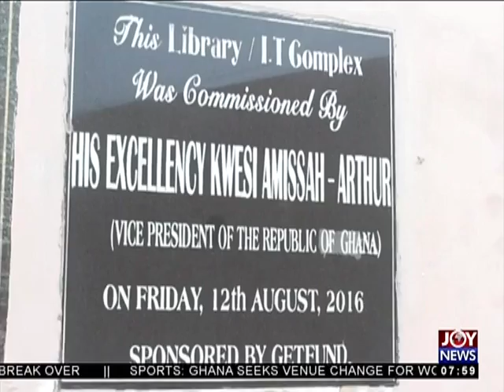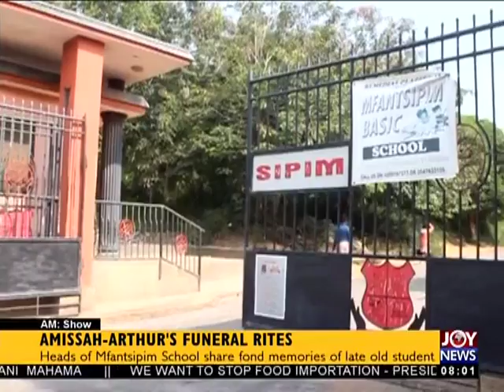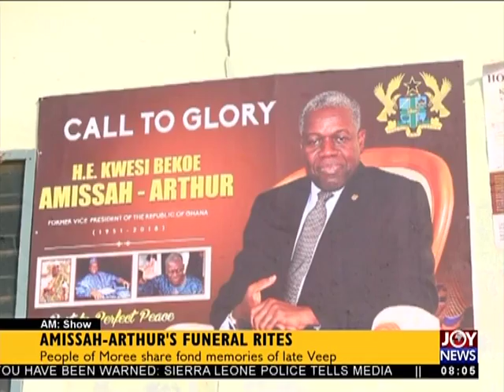Funeral Rites Of Late Veep - AM Show on JoyNews (26-7-18)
People of Moree share fond memories of late Veep